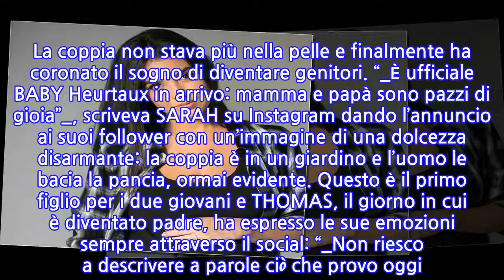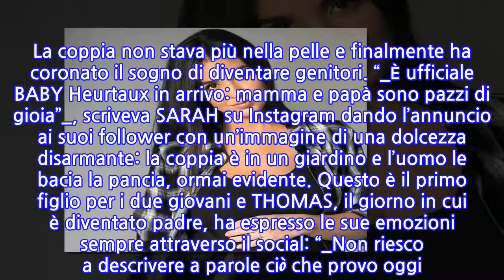Sarah Castellana e Heurtaux genitori: è nato il primo figlio della coppia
[SARAH CASTELLANA ANNUNCIO SOCIAL]SARAH CASTELLANA MAMMA: LA GIORNALISTA HA DATO ALLA LUCE UN MASCHIETTO